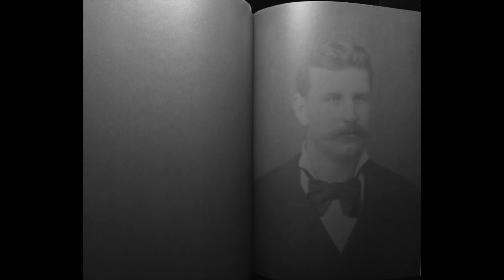Augusto Pieroni - Ai limiti dell'invisibile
C’è ben poco da vedere, questa volta! Il nostro percorso si concentra infatti su quelle immagini che si rifiutano di offrirci qualcosa da vedere, si sottraggono all’intrattenimento, abbassano la soglia del visibile nei pressi dello zero. Facendo così, ci insegnano a osservare il mondo, le altre immagini e qualunque cosa del mondo. Non parliamo di fotografie astratte, né di foto vuote o mancate, né di una presa di vista ravvicinata: avremo a che fare con foto che rasentano il massimo scuro, oppure il massimo chiarore, ma non certo la nullità. Come indica anche Gigliola Foschi nel suo preziosissimo Le fotografie del silenzio (Mimesis 2015) il nostro tempo ha bisogno di fotografie che ci aiutino a capire che dentro il quasi-nulla, uno sguardo di qualità può scoprire infinite sensibilità.

[“Black Out” la collettiva all’Istituto di Cultura Giapponese di Parigi nel 2002, dove sono state esposte le foto di Haruna Kawanabe]
[Su “Avant que tu ne disparaisses” dal sito di Sylvie Meunier]
[Il libro di Paul Graham “American Night”, edito da Mack Books - Londra]